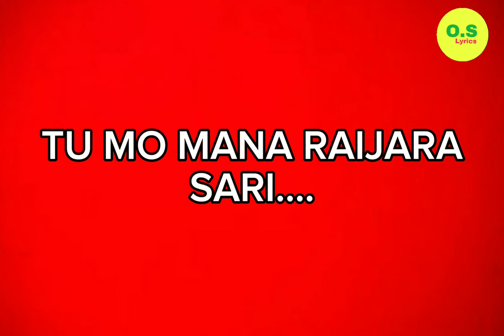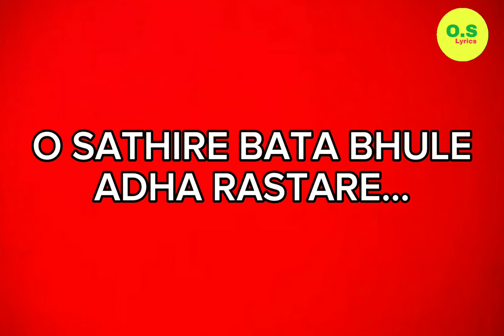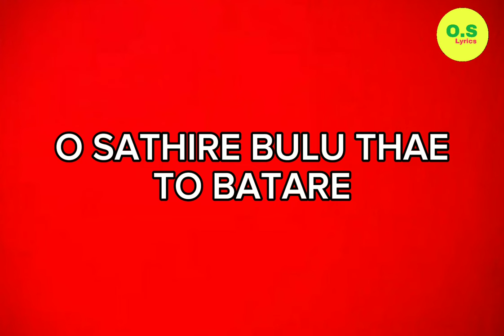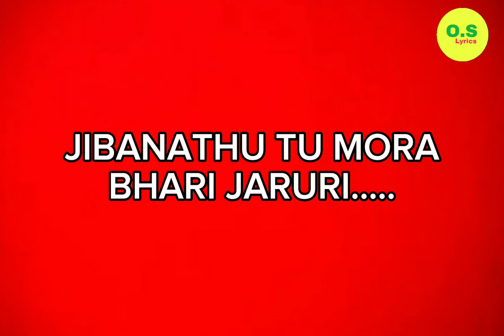JIBANATHU TU MORA BHARI JARURI||LYRICS||ODIA SONG||HUMAN SAGAR & DIPTI REKHA||O.S LYRICS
All New Odia song Lyrics